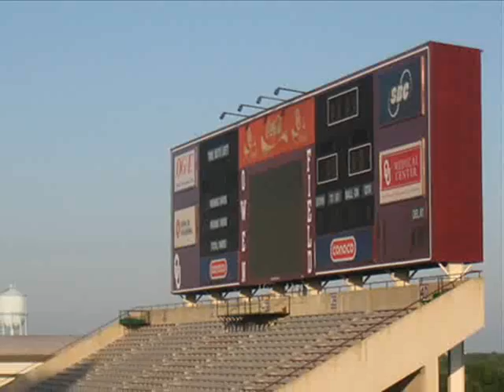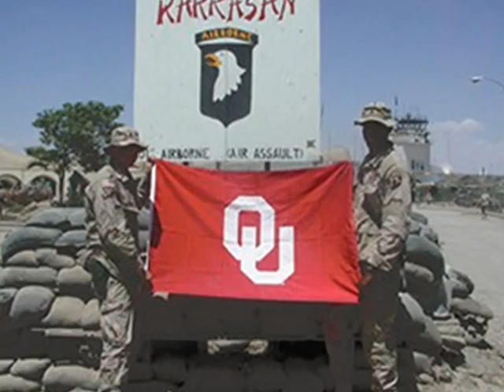oklahoma sooners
a collection of pictures from the 05-06 sooner football season with linkin park as background music.